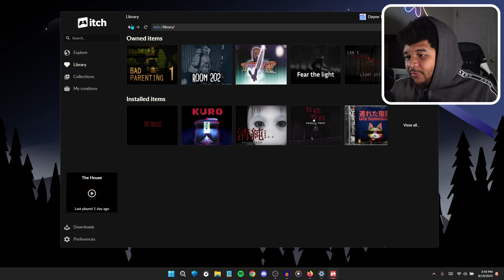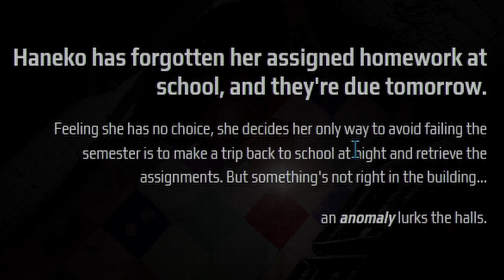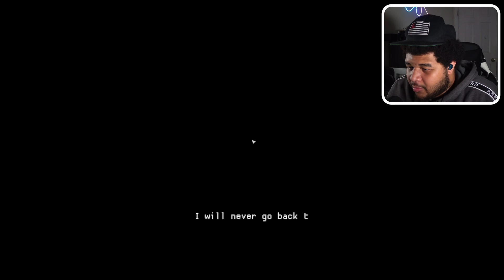There's A Terrifying Evil Lurking in The Halls.... [Haneko's Late Homework]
We return back with a very disturbing game. I left my homework at school a